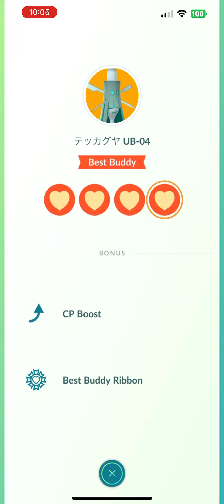Best Buddy #305 - Celesteela